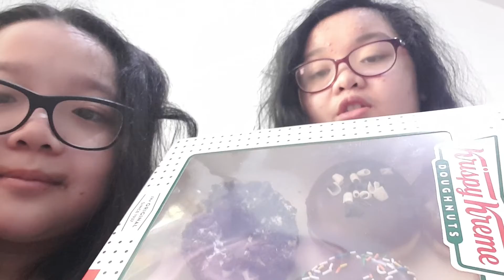𝐚𝐬𝐦𝐞𝐫 𝐦𝐮𝐤𝐛𝐚𝐧𝐠 (𝐂𝐡𝐨𝐜𝐨𝐥𝐚𝐭𝐞 𝐟𝐥𝐚𝐯𝐨𝐫!)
𝐭𝐡𝐢𝐬 𝐢𝐬 𝐥𝐢𝐤𝐞 𝐭𝐡𝐞 𝐟𝐢𝐫𝐬𝐭 𝐭𝐢𝐦𝐞 𝐢 𝐝𝐢𝐝 𝐚 𝐚𝐬𝐦𝐞𝐫/𝐦𝐮𝐤𝐛𝐚𝐧𝐠 𝐢𝐧 𝐦𝐲 𝐥𝐢𝐟𝐞 𝐢 𝐤𝐧𝐨𝐰  𝐭𝐡𝐞 𝐭𝐚𝐥𝐤𝐢𝐧𝐠 𝐢𝐬 𝐭𝐨 𝐪𝐮𝐢𝐞𝐭 𝐛𝐮𝐭 𝐢 𝐡𝐨𝐩𝐞 𝐲𝐨𝐮 𝐞𝐧𝐣𝐨𝐲 𝐦𝐲 𝐩𝐫𝐞𝐭𝐭𝐲 𝐛𝐞𝐚𝐫𝐬!